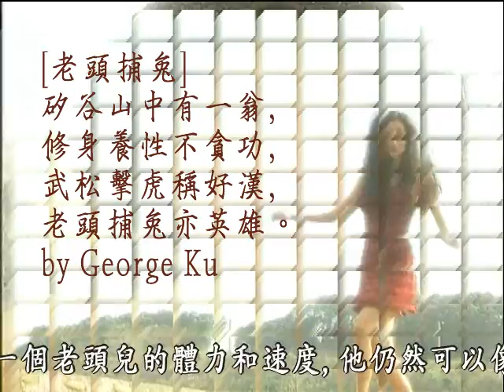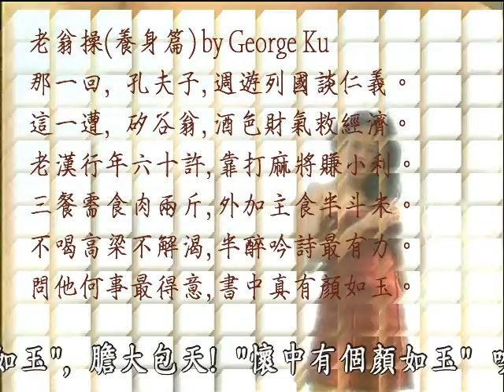Something to Say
Something to Say in Chinese poems